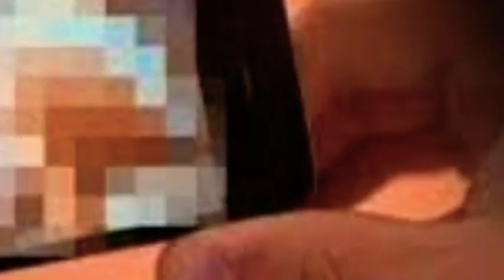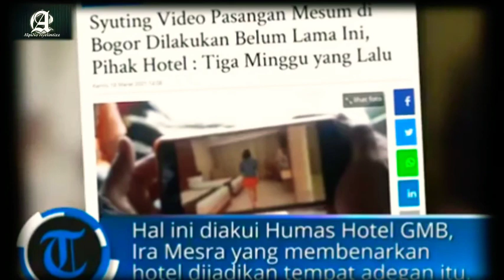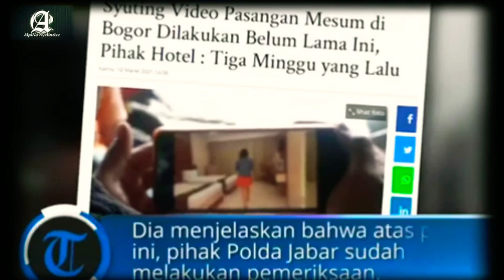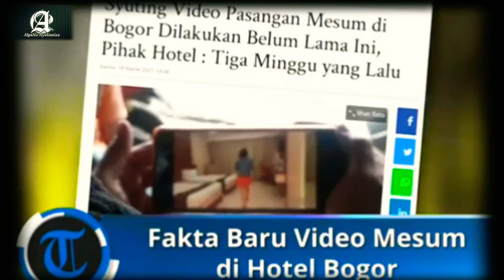Berikut 5 fakta terkait kasus video panas di hotel Bogor!.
Video Panas yang Viral Itu Ternyata Diperankan Sepasang Kekasih, Mereka Buat untuk Raup Keuntungan!.

Dikutip dari, Tribunnews DOT kom!.

1. Kerjasama untuk buat konten asusila

Mengutip dari Tribun Jabar, Rtm dan Pvt, sengaja memproduksi konten asusila

"Keduanya ini sepasang kekasih yang sengaja kerja sama untuk membuat konten asusila," kata Kabid Humas Polda Jabar, Kombes Erdi A Chaniago di Mapolda Jabar, Jumat (19/3/2021).

Erdi menjelaskan, video yang telah mereka rekam tersebut kemudian dijual kepada situs yang menyediakan konten pornografi.

"Mereka sudah memproduksi konten porno sejak November 2020 yang seluruhnya diunggah di Pornhub dengan cara dijual," ujar dia.

2. Buat 26 konten asusila, raup keuntungan Rp 19,5 juta

Rupanya, pasangan kekasih tersebut sudah 26 kali membuat video asusila.

Dari tayangan yang diunggah di situs pornografi tersebut, keduanya mendapatkan royalti.

Rtm sendiri berprofesi sebagai driver transportasi daring, sedangkan Pvt perempuan asal Minahasa diketahui tidak bekerja.

"Sudah 26 konten asusila yang diproduksi dan keduanya mendapat keuntungan selama ini Rp 19,5 juta," kata Erdi.

3. Kronologi penangkapan

Penangkapan kedua pelaku ini berawal dari temuan tim patroli siber di internet terkait video asusila tersebut.

"Pengungkapan ini bermula dari temuan tim pantroli siber Subdit Siber Ditreskrimsus Polda Jabar di internet dan mendapati video tersebut," terang Erdi, sebagaimana dikutip Tribunnews.com dari Tribun Jabar.

Setelah itu, tim langsung bergerak dengan mendatangi hotel tempat pasangan kekasih itu merekam konten asusila tersebut.

"Setelah mendapat video mereka, kami mendalaminya dengan mendatangi hotel tempat mereka memproduksi konten asusila. Dari pendalaman itu, didapati identitas kedua tersangka," papar Erdi.

Saat ini, keduanya ditahan di Mapolda Jabar. Saat konferensi pers kasus video asusila, keduanya dihadirkan sudah berpakaian tahanan.

Mereka dijerat Pasal 27 ayat 1 juncto Pasal 45 Undang-undang ITE. Polisi juga menerapkan Pasal 4 ayat 1 Undang-undang Pornografi yang mengatur soal perbuatan memproduksi, memperbanyak dan menyebarkan pornografi.

"Ancaman pidana penjaranya maksimal 12 tahun dan denda maksimal Rp 6 miliar," ucap Erdi.

4. Pihak hotel merasa dirugikan

Dikutip dari Tribunnews Bogor, terkait dengan video asusila tersebut, pihak hotel yang berlokasi di Kecamatan Sukaraja, Kabupaten Bogor merasa dirugikan atas tindakan yang dilakukan sepasang kekasih tersebut.

"Saya tidak tahu indikasinya seperti apa, niatnya mereka seperti apa, tapi sangat-sangat kejadian ini (kami) dirugikan," kata Humas Hotel GMB Ira Mesra kepada wartawan, Kamis (18/3/2021).

Ia mengaku bahwa pihaknya belum mengetahui motif yang membuat hotelnya dijadikan tempat syuting video asusila yang kemudian viral.

Sebab, nama hotel ditampilkan dengan jelas di dalam video 3 menit 18 detik tersebut.

"Saya khawatir berdampak kepada nama baik karena dia memunculkan nama hotel kami di situ dan akhirnya dalam kondisi seperti ini kami serahkan ke Polda Jabar," ujar dia.

Ira mengungkapkan, setelah diperiksa, syuting video asusila itu dilakukan sekira tiga pekan yang lalu atau pada akhir Februari 2021.

"Saya juga gak tahu apakah kecenderungannya apakah ada indikasi negatifnya menjatuhkan kami.

Kami sangat dirugikan terhadap kejadian itu karena itu di luar kontrol dan pengawasan kami, karena prosedur yang kita lakukan itu sudah kita jalankan secara aturan di kaidah-kaidah PHRI," paparnya.

Diberitakan Tribunnews Bogor, video asusila berdurasi 3 menit 18 detik tersebut menggegerkan warga Bogor, Jawa Barat.

Dalam video yang beredar, pasangan asusila itu diduga sengaja merekam adegan panas mereka menggunakan ponsel.

Awalnya, terlihat seorang wanita bergaun merah berbalur jeans biru sedang berada di lobi salah satu hotel di kawasan Bogor.

Sang wanita tampak sedang berdiri di meja resepsionis untuk melakukan check in kamar. Tampak terlihat disekelilingnya sedang turun hujan.

Kemudian sang wanita tersebut berjalan menuju kamar hotel diikuti oleh pria yang merekamnya.

Mereka berdua akhirnya masuk ke dalam kamar hotel. Tanpa menunggu lama, sang wanita bergaun merah langsung melepaskan pakaiannya. Mereka kemudian berhubungan badan.